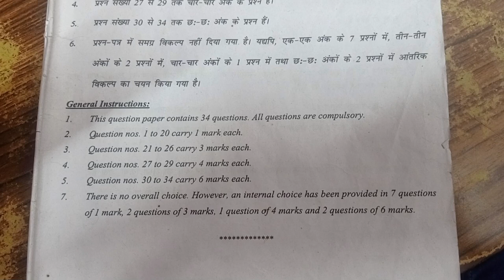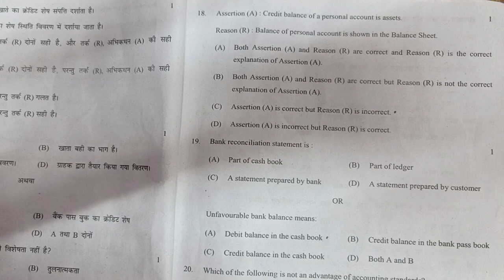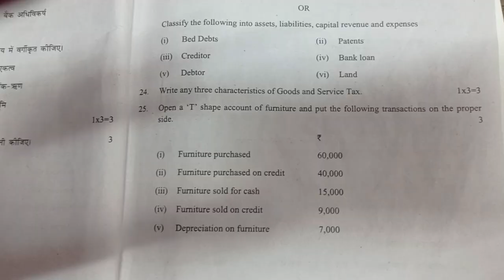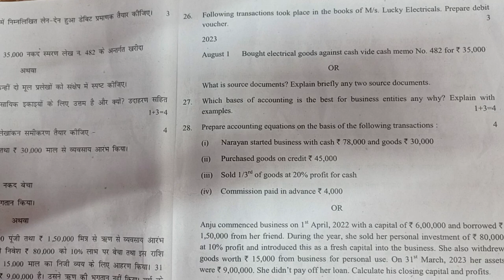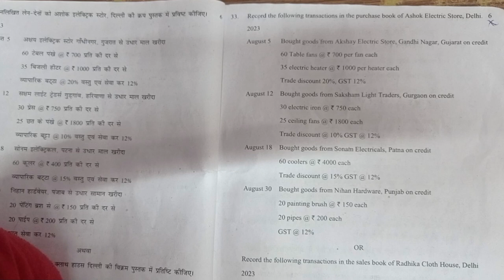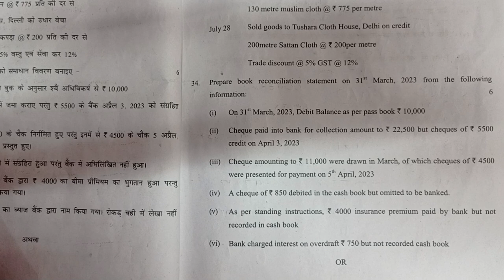Final Exam Dene se phle ye question paper jarur kr lena ! Accountancy Class 11!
About This Video :
This video is about the   Of class  12  of Chapter

Video Highlights :-
Introduction

Link for this video is :
We will learn from this video:-
 Accountancy  ! Accountancy class  ! Account ! Account Class  12 ! Solution T S Grewal !   T S Grewal Class 12 ! Solution T S Grewal ! Solution Accountancy 12 ! Solution Account ! economics ! Economics class !

About Channel :-
Hi.